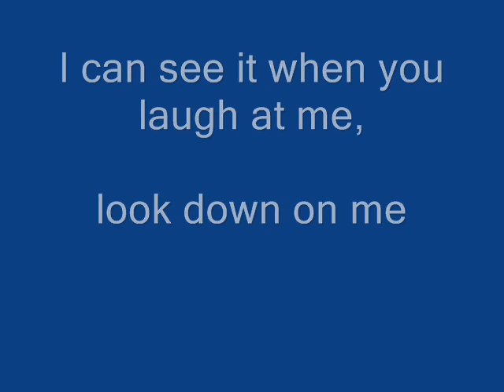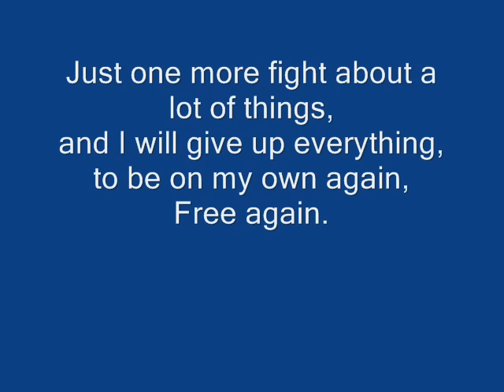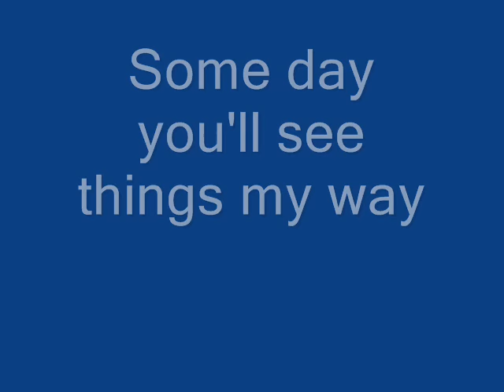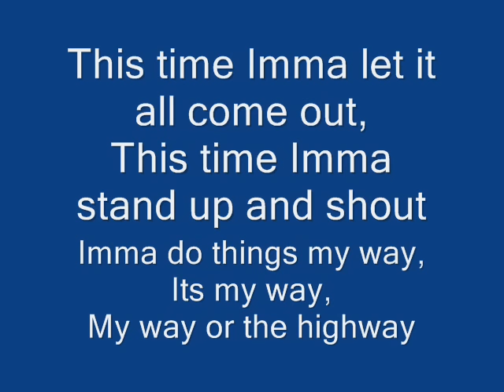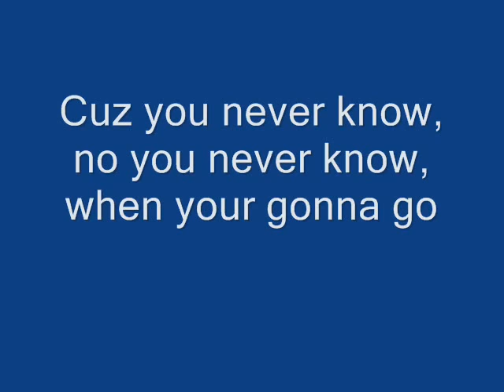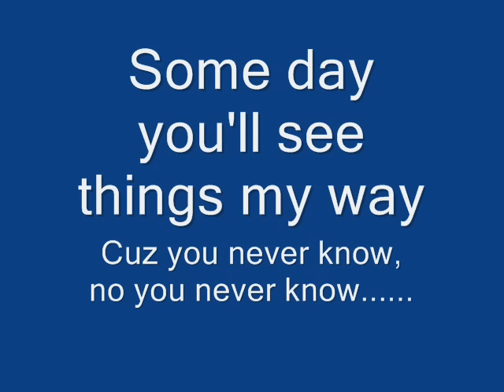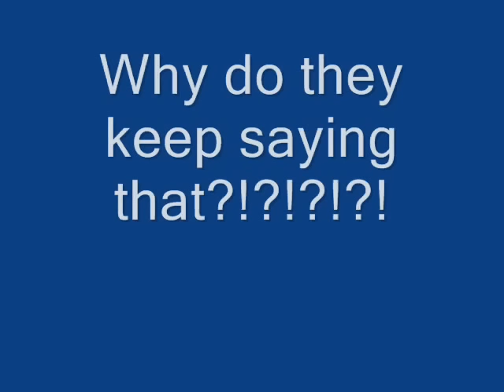Limp Bizkit- My Way Lyrics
um yea. sry bout the radomness in sum parts hehehe! lol!